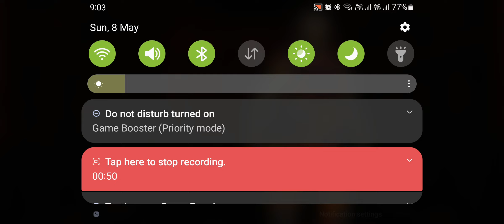Cod Mobile Solo vs Squad Full Match